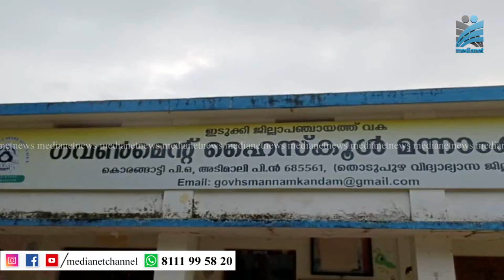വിജയത്തിളക്കത്തില്‍ മന്നാംകണ്ടം ട്രൈബല്‍ സ്‌കൂളും മച്ചിപ്ലാവ് സ്‌കൂളും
സ്‌കൂളുകളിലെ എസ്എസ്എല്‍സി ബാച്ചുകള്‍ ആരംഭിച്ചിട്ട് ആദ്യമായി കുട്ടികള്‍ മുഴുവന്‍ വിഷയങ്ങള്‍ക്കും എ പ്ലസ് നേടിയതിന്റെ സന്തോഷത്തിലാണ് അടിമാലി മന്നാംകണ്ടം സര്‍ക്കാര്‍ ട്രൈബല്‍ ഹൈസ്‌കൂളിലെയും മച്ചിപ്ലാവ് സര്‍ക്കാര്‍ ഹൈസ്‌കൂളിലെയും വിദ്യാര്‍ത്ഥികളും അധ്യാപകരും രക്ഷകര്‍ത്താക്കളും. ഇരുസ്‌കൂളും നൂറു ശതമാനം വിജയവും നേടി.